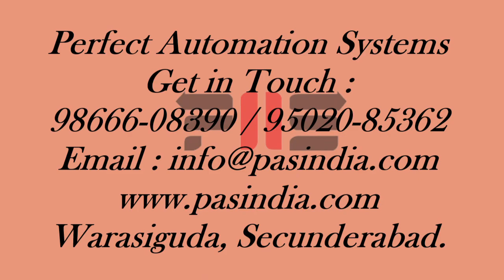PERFECT AUTOMATION SYSTEMS